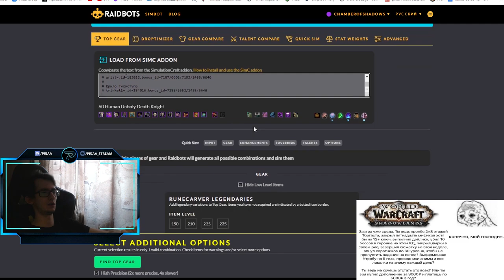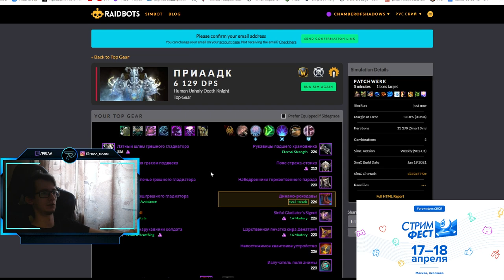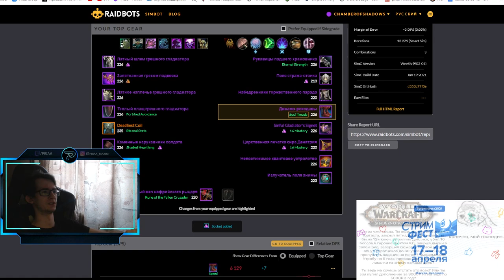Худшее открытие еженедельного хранилища 20.01.21 в 9.0